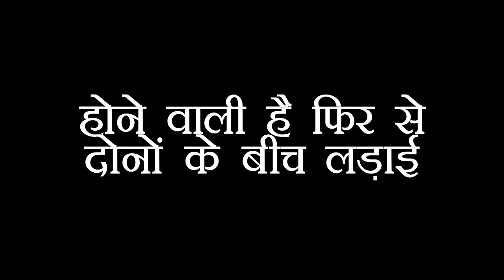KUNDALI: KRITIKA के सामने जल्द आने वाला है ऐसे PRITHVI का सच, नहीं होने वाला है यकीन